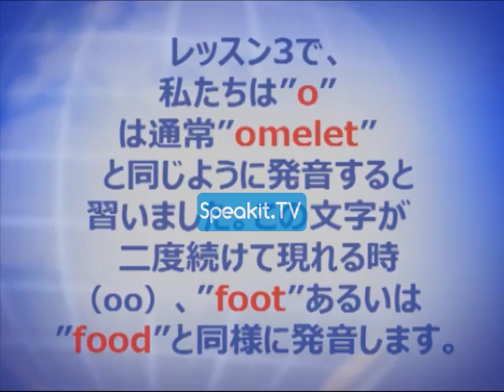基本英語 - パート1 - レッスン 5 | 38001 P1 05 | Speakit.TV